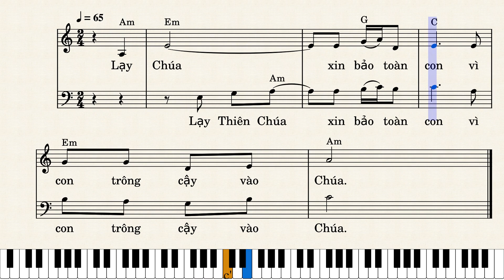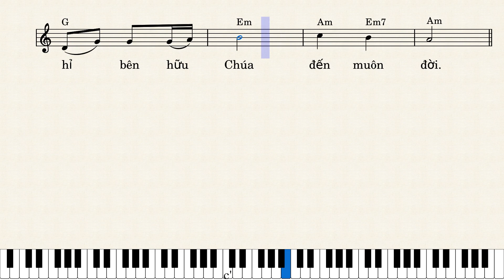Canh thức phục sinh : Thánh vịnh 15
Theo nguyên văn bản dịch của ubpt/hđgmvn